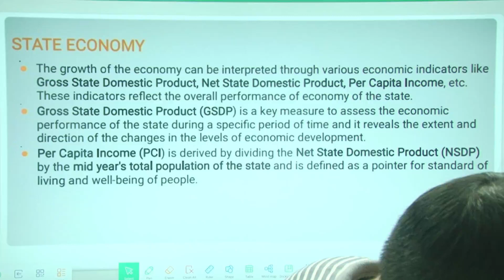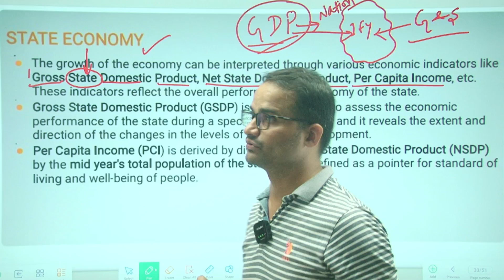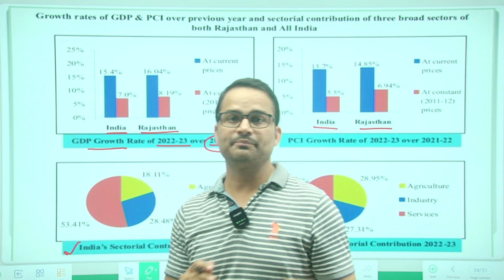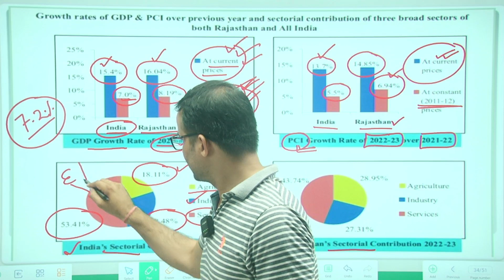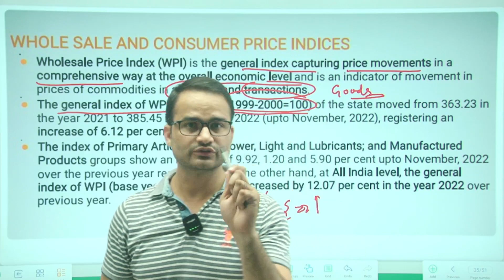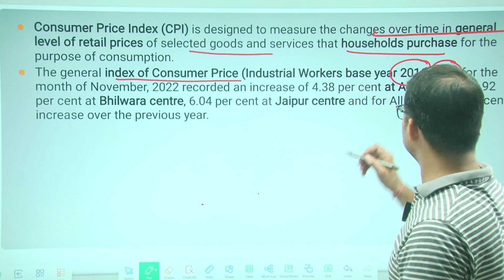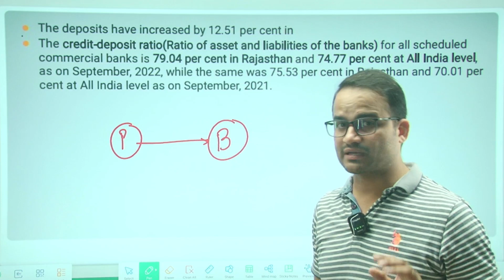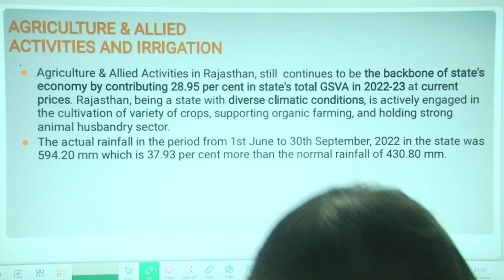Rajasthan Economic Review {FY 2022-23} | L-2 | Introduction(P-2) | For Rajasthan Specific Exams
Rajasthan Economy in English

Economic Review of Rajasthan FY 2022-23,

With some important facts related to Census 2011 and Population in Rajasthan.

Playlists in English-

Rajasthan Art and Culture in English

Rajasthan GK for Patwari in English,
Rajasthan Geography for REET in English,
Livestock of Rajasthan in English.,
Rajasthan Police Preparation in English medium,
Patwari Preparation in English,
Rajasthan Geography in English,